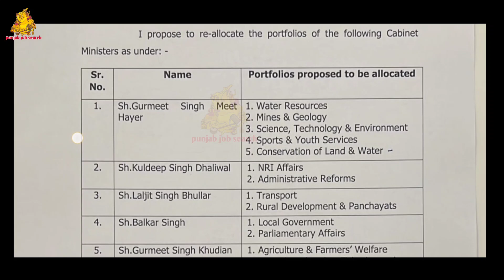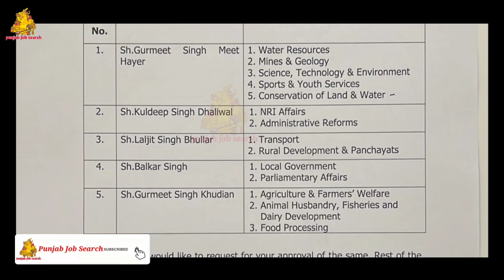ਸਰਕਾਰੀ ਨੌਕਰੀਆਂ ਲੈਣ ਵਾਲੇ ਜ਼ਰੂਰ ਦੇਖਣ | Punjab New Cabinet Minister 2023 | Mantri Mandal 2023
bhagwant mann
live news
punjab cm
punjab cm ⁰0interview
punjab cm wife interview ho in will